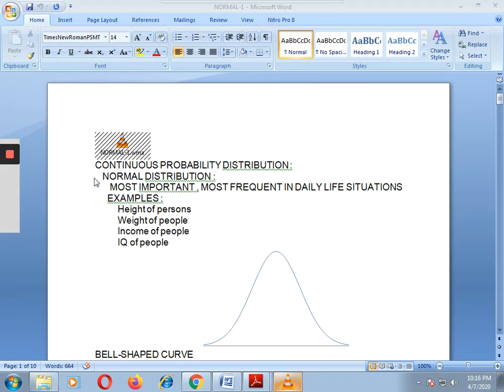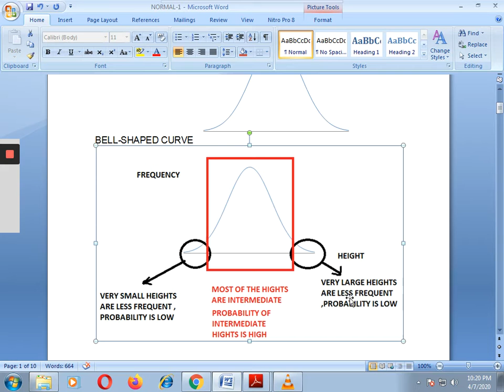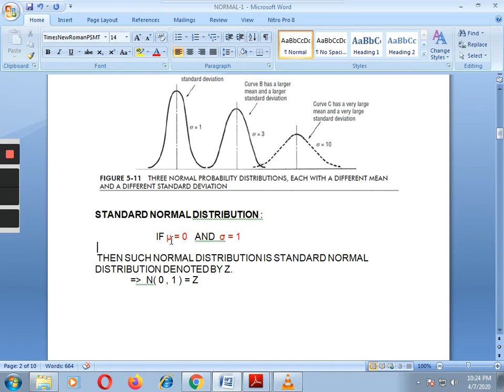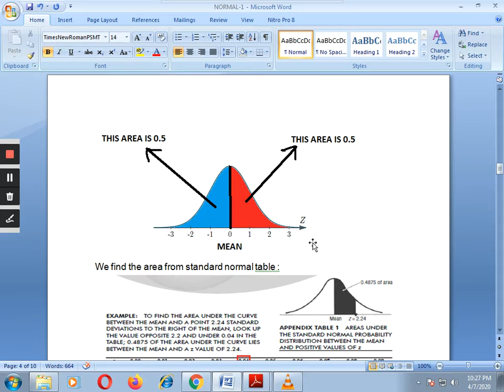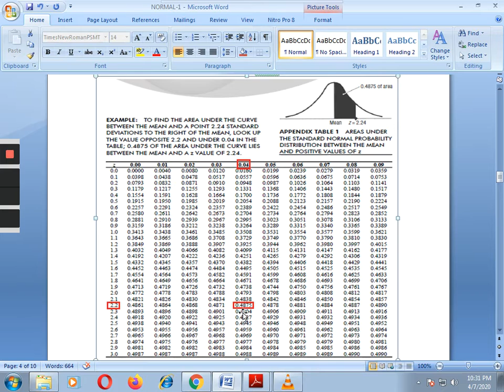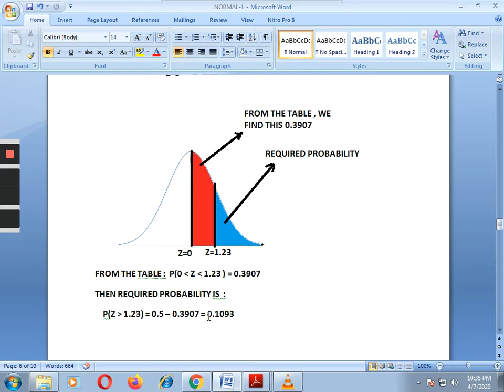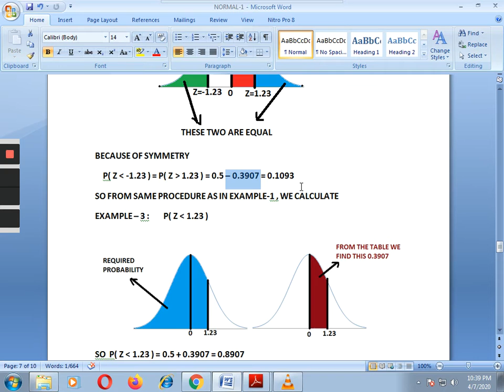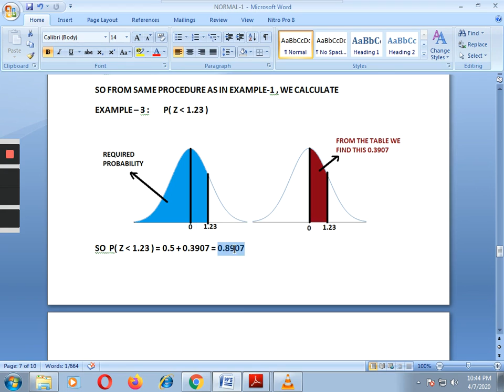NORMAL DISTRIBUTION 1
DEFINITION , EXAMPLES , PROPERTIES AND HOW TO FIND AREA OR PROBABILITY FROM STANDARD NORMAL Z-TABLE